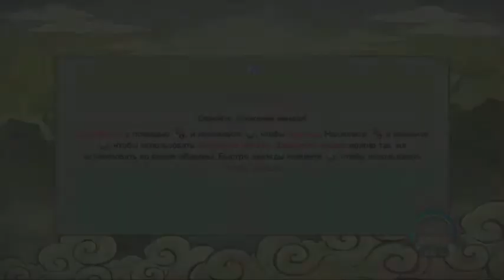Naruto Shippuden: Ultimate Ninja Storm Revolution#3 -Сложный Батлл.